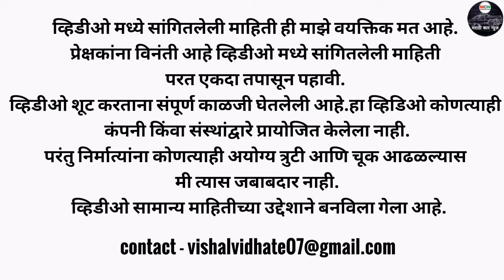विषयच नाय 🔥Maruti Baleno 10 लाख विकल्या गेल्या 💥Weekly Automobile News marathi car news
weekly automobile news in marathi with vishal vidhate

मित्रांनो getclear अँप च्या माध्यमातून तुम्ही माझ्याशी कनेक्ट होऊन आपले प्रश्न विचारु शकता अँप लिंक - 👇